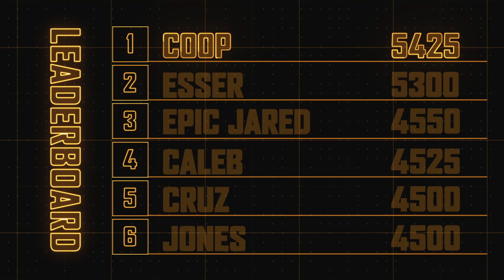NERF Official | COOP IS HEADED TO THE FINAL! | NERF Nation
Welcome to NERF Official Channel where you can find funny activities, challenges, tricks and gaming videos using NERF Blasters, NERF Ultra Challenge and more! All of our videos are all-around competitive fun and games as well as the absolute best family-friendly entertainment!

NERF House Showdown is the ultimate series for NERF fans on YouTube. The series follows the NERF House Squad – 6 best buds just kickin' it, If you like Sports + Comedy, come join the NERF House Showdown team! Join these cool, competitive and diverse bunch of teens who have just moved into the NERF House, or should we say mansion! These teens are breaking down stereotypes proving that anyone can master the way of the NERF. Each weekly episode features a new, larger than life challenge, in which our perfect dudes and dudettes use their blasters to compete for the glory & for the avoidance of a hilarious forfeit…

Best known for trick shots, stereotypes, battles, bottle flips, ping pong shots and all-around competitive fun, As the Official NERF channel we prides ourselves in making the absolute best family-friendly entertainment possible! Welcome to the crew!

Challenges for contestants include:
- NERF battles are AMAZING on the water!  Maneuvering through the Aquapark course (who needs a swimming pool, we have a whole lake!), blasting at targets to advance

- Dino NERF Fun! - Wearing Dino costumes and blasting at “incoming” asteroids to keep from going extinct.

- Riding on a Jet Ski, trying to hit a sugar glass target.

- Challenges and Trickshots - Creating their own trickshot with whichever blasters/super soakers/balls they want from our insane NERF arsenal.

- Getting Competitive with Team battle royale with super soakers.

- Super Soaker football where we FOAM it up!

- Hilarious sports challenges.

- And who knows maybe even a zombie attack!!!

NERF House Showdown turns up the action to 11, injecting these teens’ game night with epic NERF gun gameplay, first person blasting and crazy film like action. Ontop of all that action, we also have hilarious punishments and forfeits for those whose NERF gan action just wasn’t up to the battle, which will have you trying not to laugh!

Join our contestants in this NERF war to become the ultimate NERF champion!!!

Frank Cooper, aka Coop772, is a dedicated NERF enthusiast whose blaster skills are only rivaled by his blaster knowledge. And when it comes to dominating a NERF competition, Coop might as well have written the book. You don’t want to miss this impressive run at the Ultra One Championship!